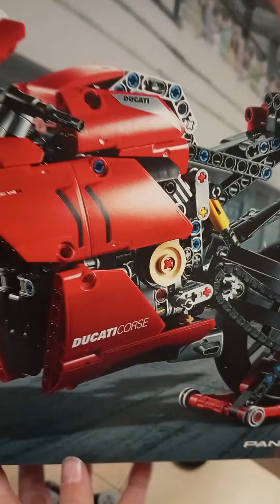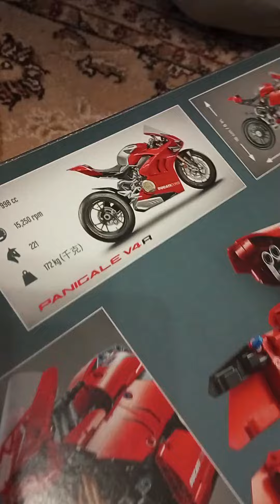Ducati Panigale V4 R, Lego Technic 10+